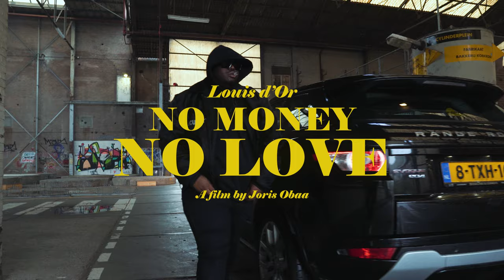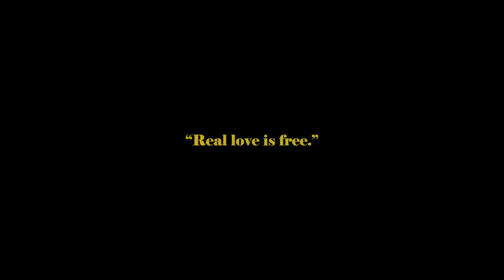Louis d'Or - No Money No Love (Official Music Video)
Louis d'Or - No Money No Love

Video Credits:
Director: Joris Obaa Emmanuel
Co-directors: Louis d'Or, Cedda
DOP: Joris Obaa Emmanuel
Runner: The Kouyaté Empire
Edit: Joris Obaa Emmanuel

" N o  M o n e y  N o  L o v e "

Tutuntuh no money no love
No love no love
No money no love
Mula mala mula eeh
Mula mula mula

I just wanna be good to my people
I need the mula
I need the pesos
Why would they ever love me for Louis
Without the money
I don't think so
I'm from the motherland baby
In the motherland everything is crazy
Babies are dying for the babymeal
No money no chiiiilll

Mula mula mula

Mula mula mula

Shopping spree alla day what you need ah
Vacation vacation vacation hmm
Aah Fendi Gucci Louis Prada
Fendi Gucci Louis no no Zara

Mula mula mula